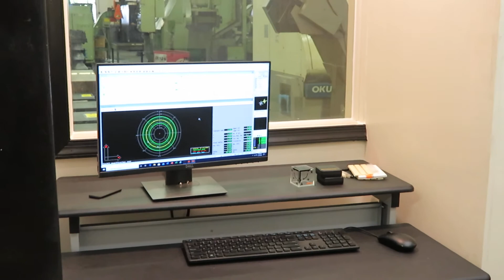LOT# 128 - 2018 MITUTOYO CRYSTA-Apex S1908 CMM, S/N 60681247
1 of 3 videos for LOT# 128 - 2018 MITUTOYO CRYSTA-Apex S1908 CMM, S/N 60681247, Code 191-292H-10, Range: X-35", Y-39.9", Z-31.4", JSBOX-W w/ Joystick,

Upcoming Auction - Valley Precision LLC - Live/Webast June 16th
for a link to registration and bidding